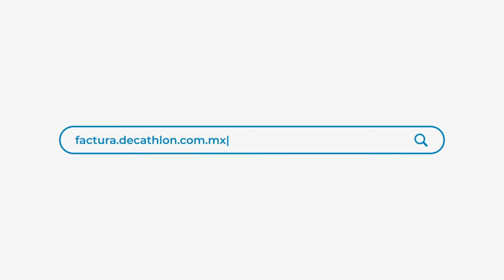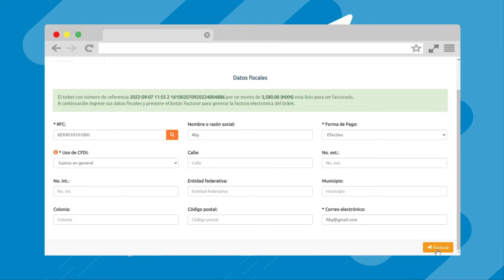FACTURA TU COMPRA DE TIENDA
¡Hola Deportista!

La factura la podrás generar dentro del los siguientes 30 (treinta) días posteriores a la fecha que en que se realizó la compra en tienda.
Necesitas los datos de tu ticket de compra:
- Tienda
- Caja
- Hora y Fecha
- Código de barras

Tu factura la puedes realizar electrónicamente a través del siguiente sitio